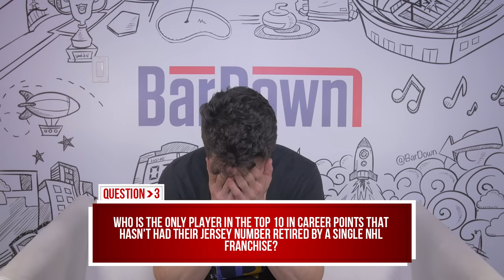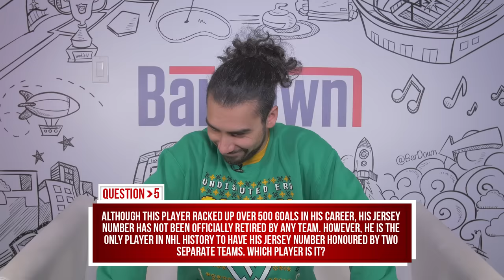CAN YOU PASS THIS NHL RETIRED NUMBERS QUIZ?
You requested it, so BarDown did it! The final requested quiz for Season 3...retired jersey numbers!